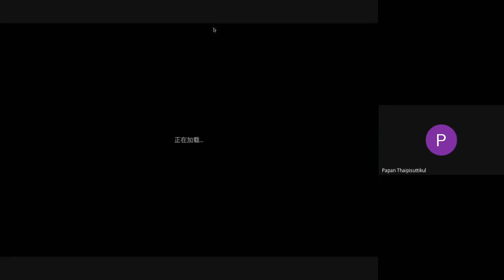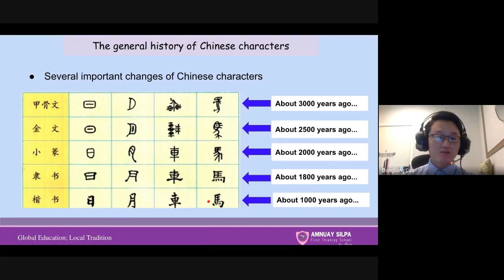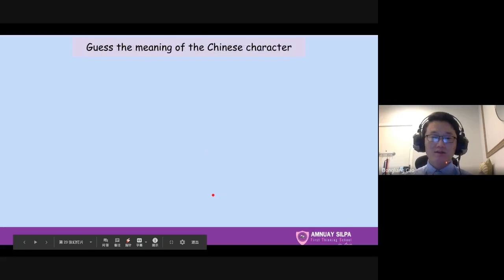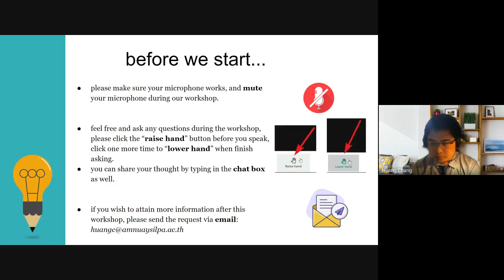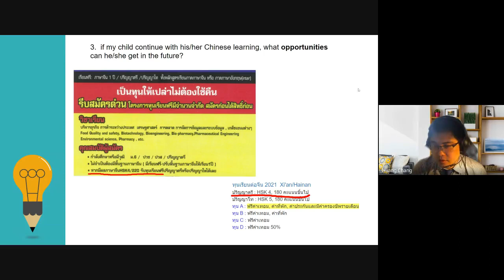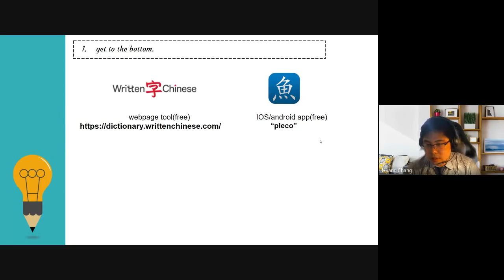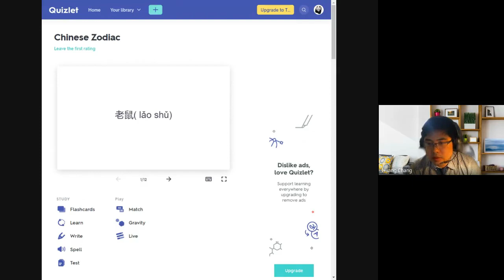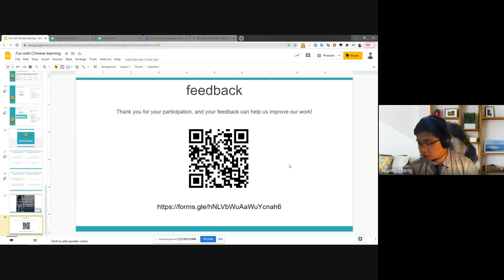Workshop-Fun way to learn Chinese-2021,01,21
Workshop- fun way to learn Chinese